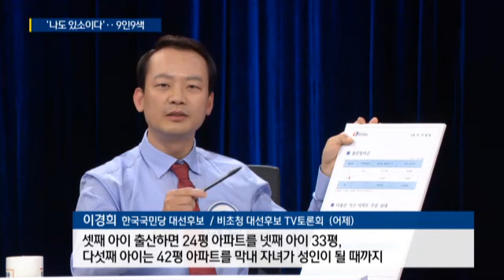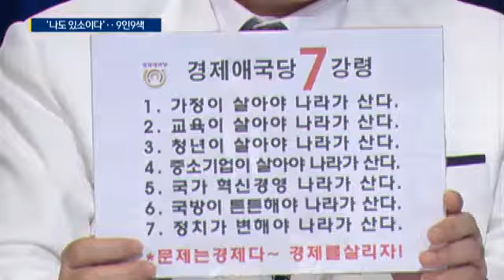"우리도 봐 주세요"…대선 뛰어든 군소후보는 누구? / SBS / 주영진의 뉴스브리핑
■ 대담 : 김태현 변호사, 김지윤 아산정책연구원 연구위원, 임광기 선임기자, 이기성 선임기자, ☎ 전화연결 이경희 한국국민당 후보